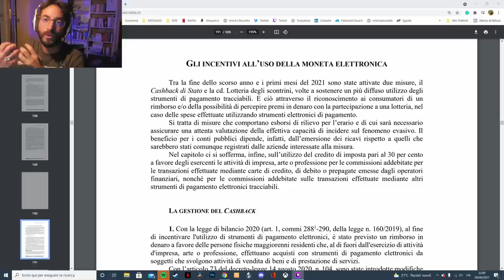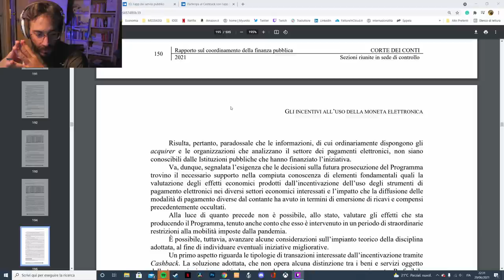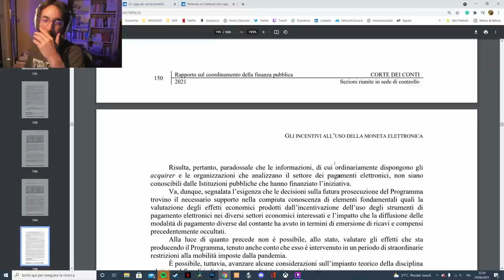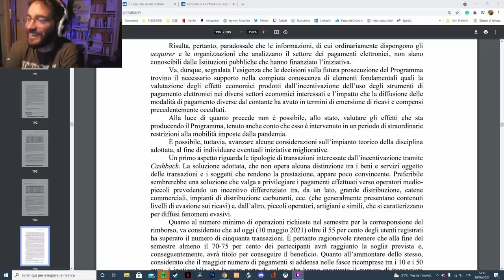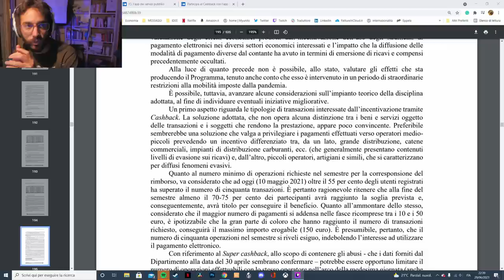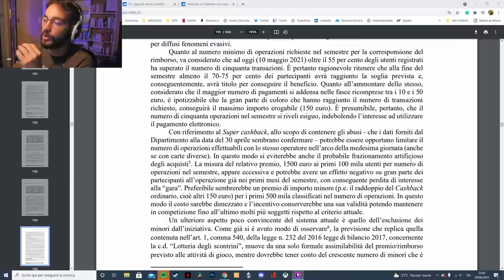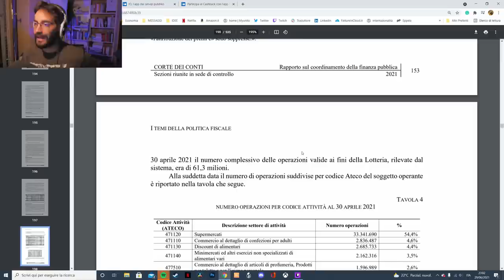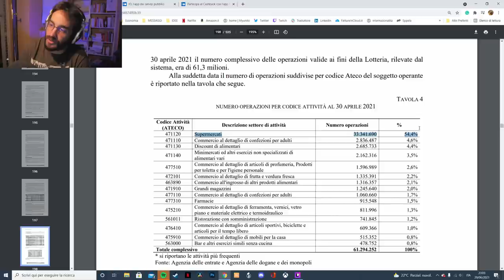CASHBACK DI STATO: è giusto abolirlo?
Il cashbackdistato ha funzionato fino ad adesso nell'incentivare i pagamentidigitali e a combattere l' evasione fiscale? Vediamo cosa ci dice la Corte dei Conti che ha provato a capirci qualcosa dello strumento ideato dal governo Conte insieme a Movimento5stelle e Lega Nord.